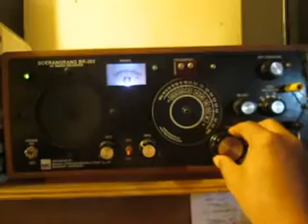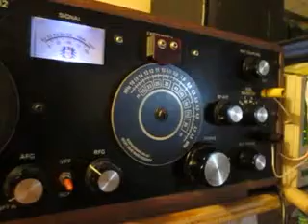SHORT WAVE RADIO SIGNAL RECEIVE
Ini merupakan rekaman, saat pesawat penerima radio gelombang pendek buatan sendiri (homebrew), 'Boerangrang' BR-302, saat dilengkapi dengan antena 'random wire' sepanjang kira-kira 20 meter, yang dipasang setinggi kira-kira 4 - 6 meter di atas permukaan tanah; dan dilengkapi juga dengan pembumi (grounding) yang cukup bagus; maka hasil penerimaannya menjadi sangat baik.